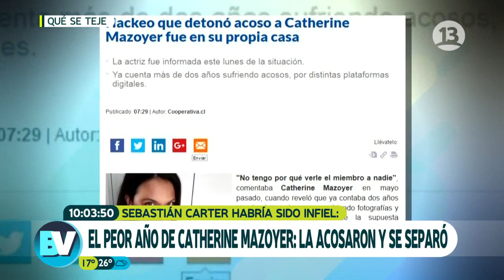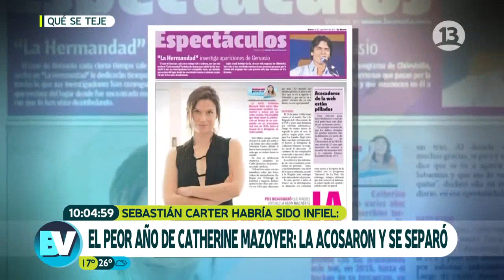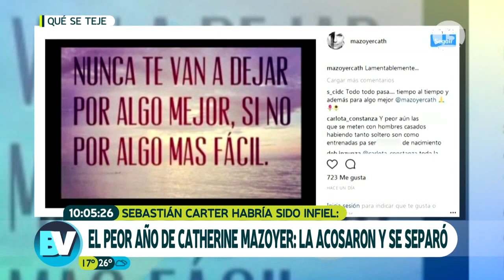El peor año de Catherine Mazoyer | Bienvenidos